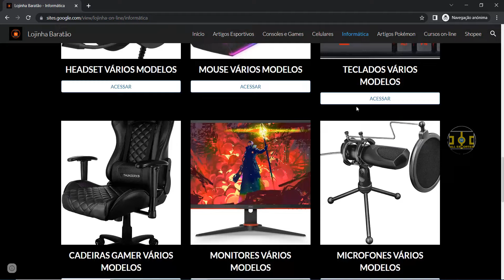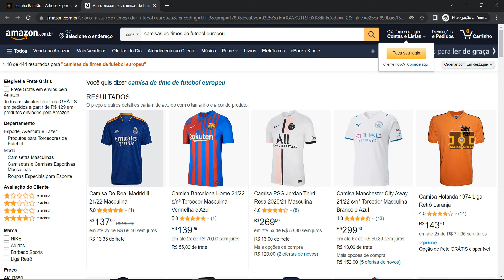RONALDO FÊNOMENO REVELA O ZAGUEIRO DE QUEM MAIS TINHA MEDO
RONALDO FÊNOMENO REVELA O ZAGUEIRO DE QUEM MAIS TINHA MEDO| RESENHA ESPN RONALDO FENÔMENO (2016)

⬅️Camisas de times, retrô, antigas e de seleções super baratas.

PROGRAMA EXIBIDO NO DIA 19 DE DEZEMBRO DE 2016.

Neste vídeo mostro um trecho da participação do Ronaldo Fenômeno no Programa Resenha ESPN em 2016, no qual ele conta uma história do dia que levou uma apavorada do Romário durante a Copa do Mundo de 1994 depois de uma entrevista.
Ronaldo Fenômeno relembra quando levou 'acelero' de Romário: 'Não tem essa se o professor quiser, tem que falar que quer jogar p**'!
De causos com Romário à 'marra' no vestiário do Milan: relembre o Resenha ESPN com Ronaldo Fenômeno.
O Resenha ESPN reprisou na noite de quarta-feira o programa com Ronaldo Fenômeno. Exibida pela primeira vez em 19 de dezembro de 2016, a atração teve como convidados os ex-jogadores Djalminha, Luizão e Raí, que foram companheiros do atacante durante a carreira, e lembrou passagens do ex-camisa 9 por Cruzeiro, PSV, Barcelona, Inter de Milão, Real Madrid, Corinthians e seleção brasileira.
Ronaldo abriu o coração e contou histórias muito divertidas, desde causos com Romário, um de seus companheiros de ataque, até a vez em que deixou a modéstia de lado no vestiário do Milan, para driblar uma cobrança do técnico Carlo Ancelotti.